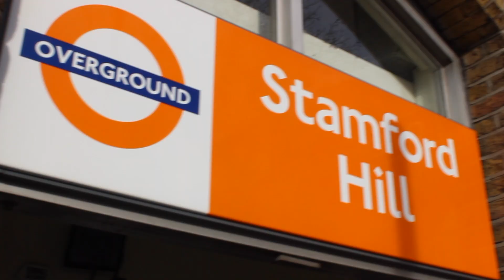STM - Idę, idę (Official Video prod. Khronos Beats)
Mix/Master- Bonafide studio
Video Production- Patryk Furman

No to jest 🔊🔊

Kawałek „STM- Idę, idę” już na youtube ‼️

Jeżeli wszystko pójdzie po myśli będziemy mieli dla was jeszcze pare numerów do końca roku🤙🏻a już nie długo promujemy również nowy talent naszej grupy 👤 ale wszystko w swoim czasie 🔥

Podoba się? Zostaw 👍🏻 i 💬